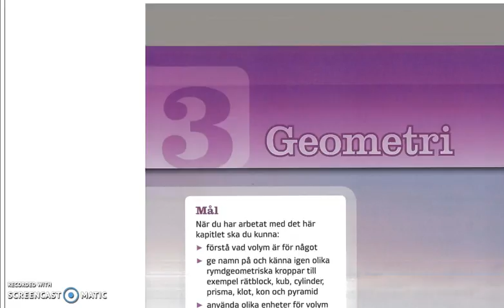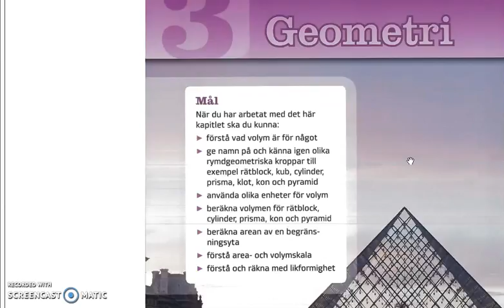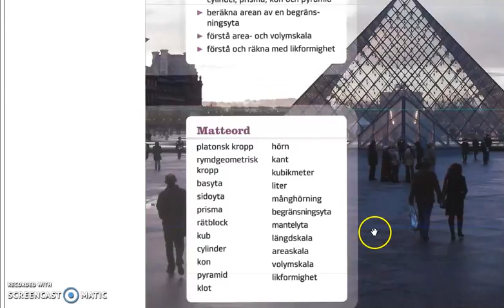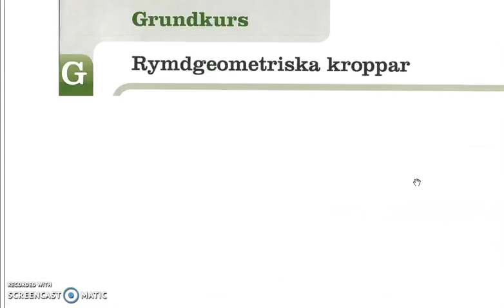Matte direkt 9 Kapitel 3 Geometri Introduktion